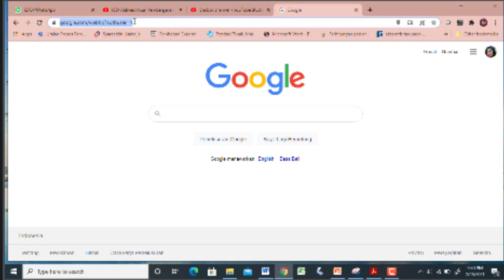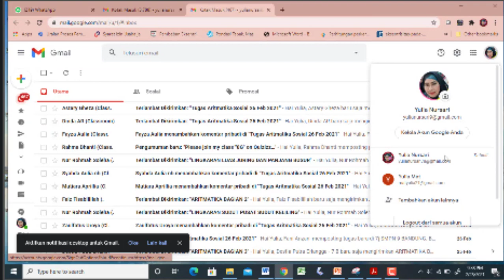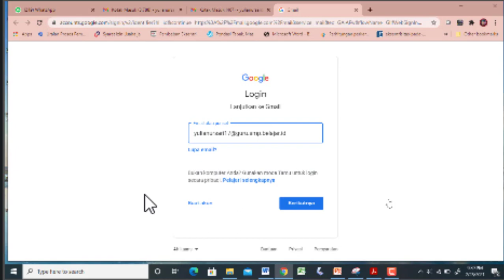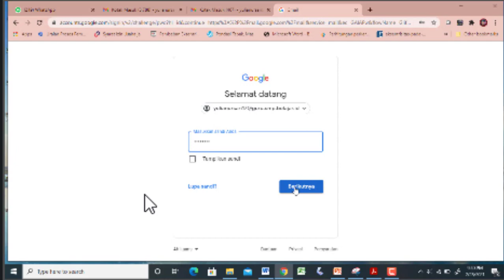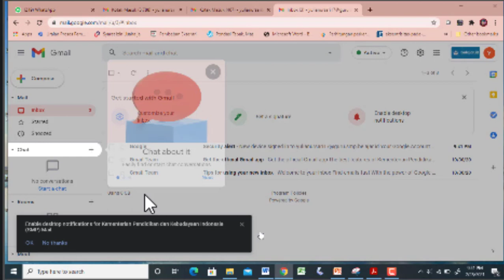CARA AKTIVASI AKUN guru belajar id MUDAH SEKALI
Sangat mudah cara aktivasi akun guru belajar.id, lebih mudah dari pada membuat akun gmail baru. Semoga bermanfaat.